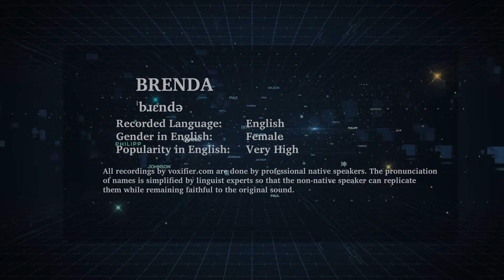How to Pronunce Brenda in English - Voxifier.com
This is the English pronunciation, gender, and phonetics recording of the name Brenda. The same name may exist in other languages with different pronunciations.